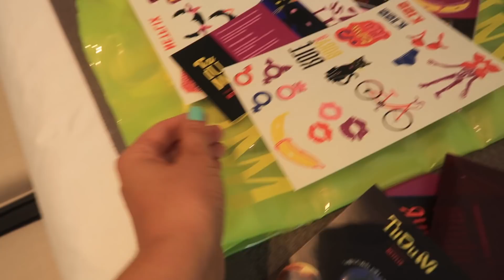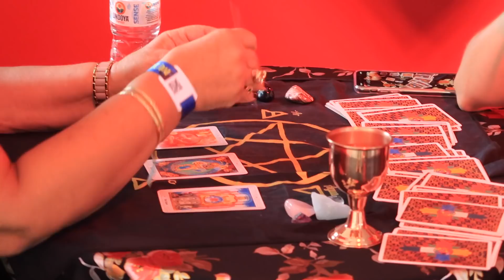JAMÁS PENSÉ QUE NETFLIX NOS ELEGIRÍA! 😱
Fue un viaje demasiado entretenido junto a Netflix!! Espero les guste el videito! Los quiero!! 💖